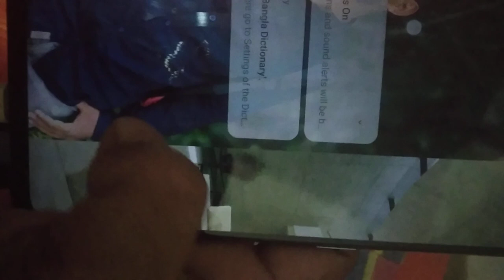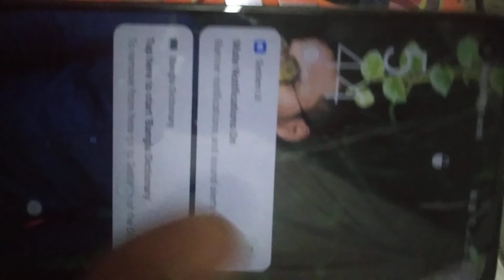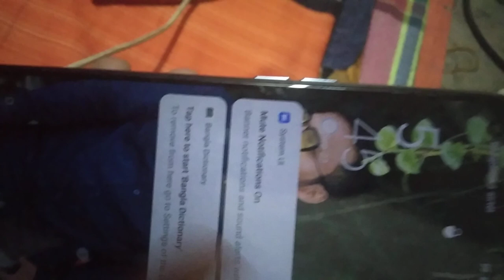how to solve oppo 19 new phone